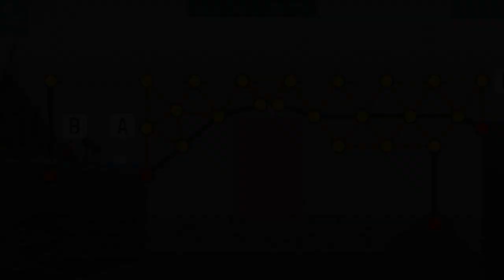Poly Bridge #2: Pontes com "Elegance e Sofisticacion"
Fala galerinha, blz!? Segundo episódio de Poly Bridge, onde as pontes começam a ficar mais interessantes!!

Não esqueça de apoiar a série com o seu like! Obrigado!!